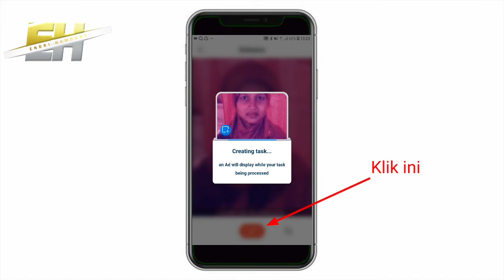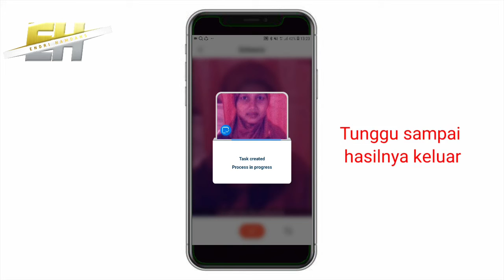Care edit foto buram menjadi jelas kurang dari 1 menit | Basic Photo Restoration Process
Di tutorial ini saya akan menjelaskan bagaiamana caranya merubah foto lama yang buram menjadi jelas,dengan menggunakan aplikasi Remini di HP Android.tidak sampai satu menit foto yang terlihat buram hasilnya akan menjadi jelas dan bagus.